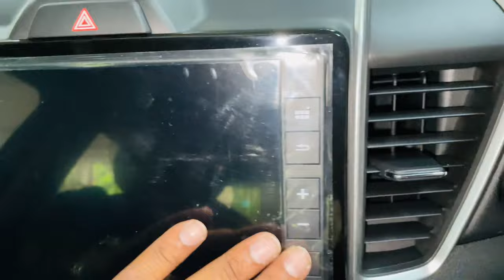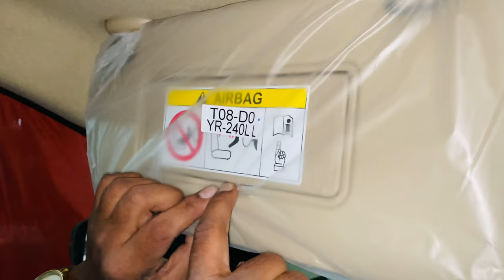2023 Honda City facelift - It's all in the details | E | Auto Singh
भारत In  की सबसे क्लासिक सेडान
India Classic Sedan Honda City.

Auto Singh Brings the Classic Sedan of India and luxurious in segment The All New Honda City Facelift 2023.

Details of Dealership:-
Name:- Cherish Honda
Address:-  E 51, Outer Ring Rd, Prashant Vihar, Sector 14, Rohini, New Delhi, Delhi 110085